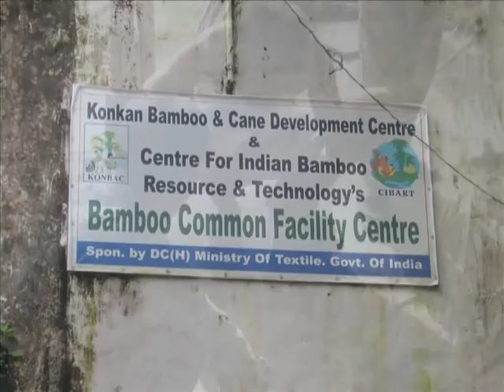Breaking Barriers and Creating Capital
The Konkan region of Maharashtra, India, suffers from migration to nearby towns and cities. INBAR has worked with communities to create local opportunities for long-term employment producing bamboo furniture, crafts and buildings. This work was supported by the International Development Research Centre (IDRC) and Overseas Development Institute (ODI).